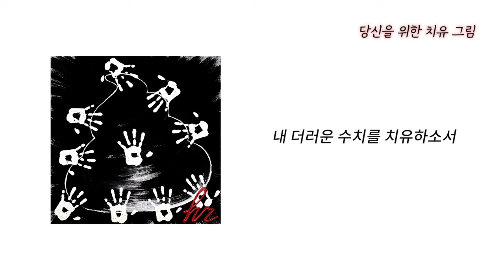[사랑세션💓] 언니한테 복수했는데 시원하지가 않아요